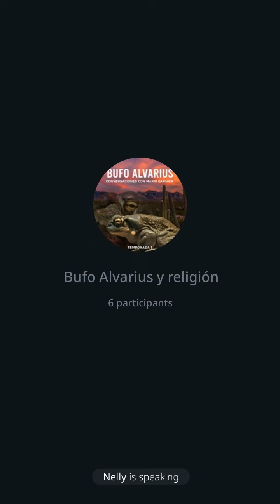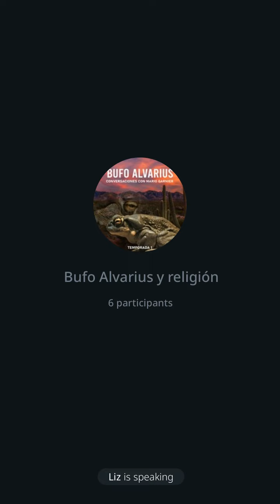Conversatorio Guillermo Perez & Bufo Alvarius 12mar2022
Grabación del Chat de telegram, Mario Garnier experto en Bufo Alvarius y 5-meO-DMT coordina cada semana un conversatorio sobre el uso de medicina sagrada o herramienta espiritual de autoconocimiento. Esta semana terapia psicodélica (ayahuasca, Bufo Alvarius, DMT, sapo de sonora, medicina del sapo, Sapito, incilius alvarius) uso responsable.Chat de telegram 4 de julio. (ayahuasca, Bufo Alvarius, DMT, nn DMT, sapo de sonora, medicina del sapo, Sapito, incilius alvarius) uso responsable. YouTube @medicinadelespiritu.

Salud mental  Mario Garnier & Bufo Alvarius (5-meO-DMT).

Mario Garnier fundador del congreso mundial del Bufo Alvarius, investigador del  5-meO-DMT, nos deja una reflexion diaria sobre  el uso de Medicina sagrada o herramienta espiritual de autoconocimiento. Nos ayuda a entender la  terapia psicodélica (ayahuasca, Bufo Alvarius, DMT, nn DMT, sapo de sonora, medicina del sapo, Sapito, incilius alvarius) uso responsable. YouTube @medicinadelespiritu. Medicina ancestral, sapo alucinógeno.